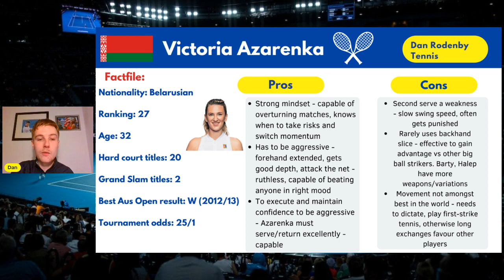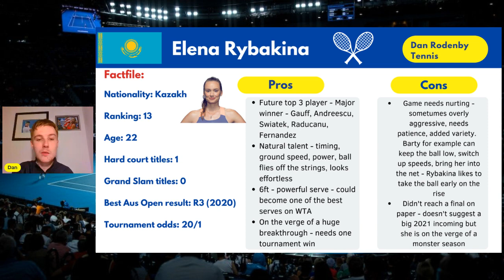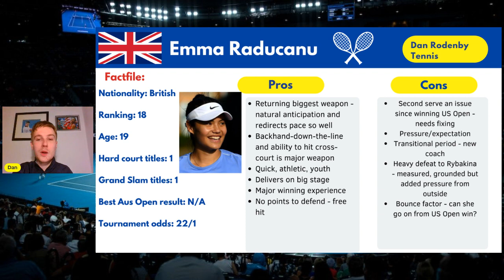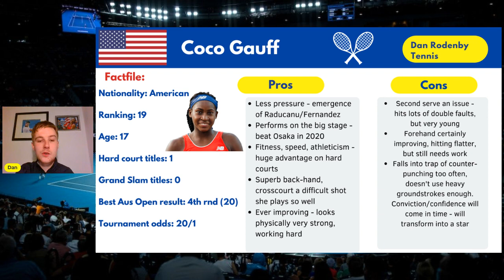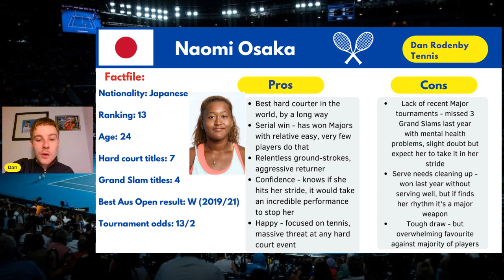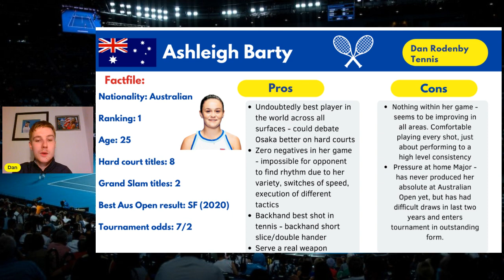Womens Tennis | 2022 Australian Open | Previews & Predictions 🎾 🇦🇺